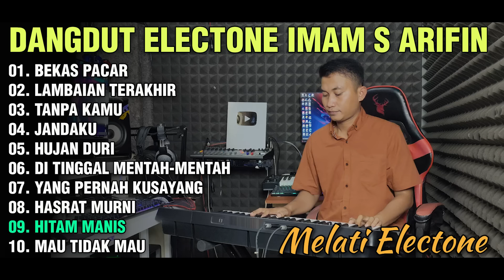ALBUM IMAM S. ARIFIN DANGDUT ELECTONE TERBARU 2024 AUDIO JERNIH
Jangan lupa dukung channel ini bosku.

Silahkan komen di bawah jika ada masukan,dukungan,kritik,saran
TerimaKasih🙏😊